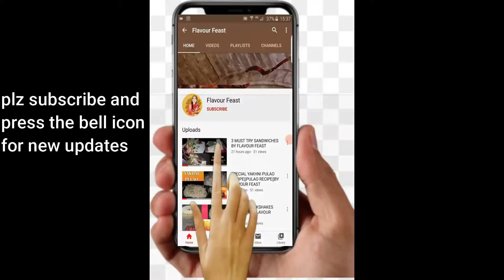Zinger Pizza Burger Recipe First time on youtube|| pizza burger recipe By Flavour Feast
Getting to a soul of food and trying different tastes and choose the best out of them to make. Tasty and easy recipes that anyone can make.